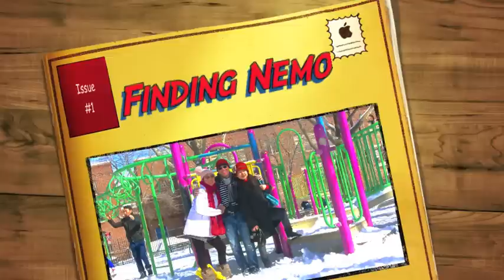Finding Nemo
Aftermath of Winter Storm Nemo @ Elmhurst, New York (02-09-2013)